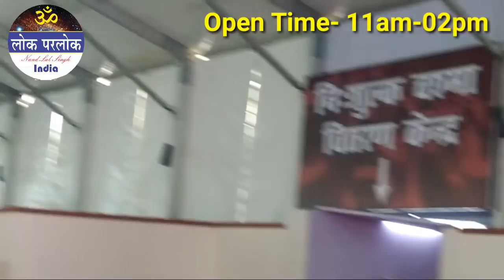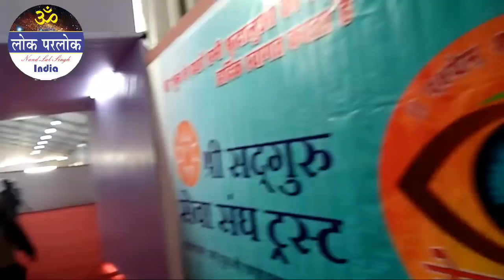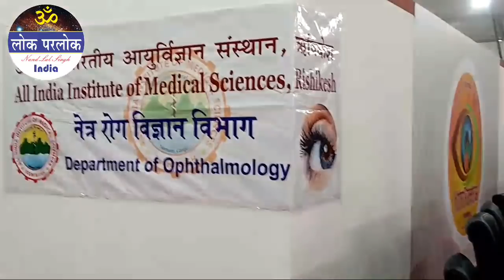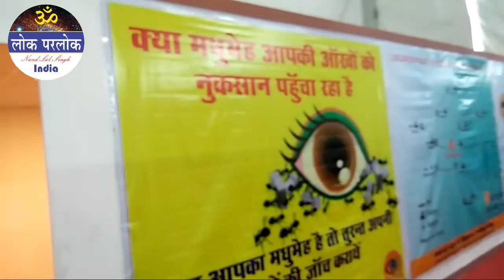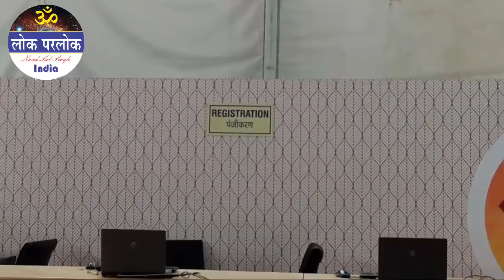नेत्र कुम्भ- कुम्भ मेला में मुफ्त में आँखों का इलाज ।। World Biggest Eye Camp in Kumbh Mela 2019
इस विडियो में प्रयागराज कुम्भ मेला 2019 में लगे नेत्र कुम्भ के बारे में बिस्तार से बताया गया, इसका पता और सुविधा के बारे में भी जानकारी दी गयी है।